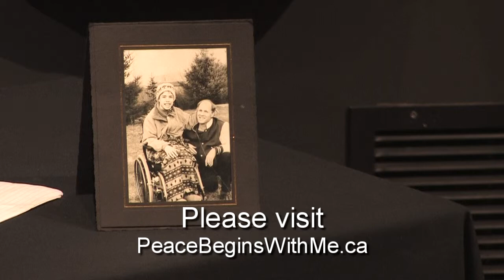Ted Kuntz - Feeding the Negative Wolf -- I Made A Mistake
Ted talks about what he noticed caused him to walk a path of anger and fear; what caused him to "feed the negative wolf". In this video Ted shares his observations of how telling one self - "I made a mistake" caused him to get sick.